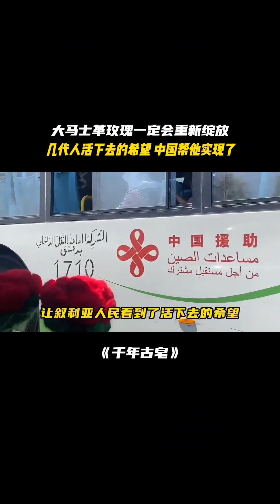因为淋过雨，所以想给别人撑把伞，传承千年的瑰宝承载着几代人活下去的希望#愿世界和平永无战争